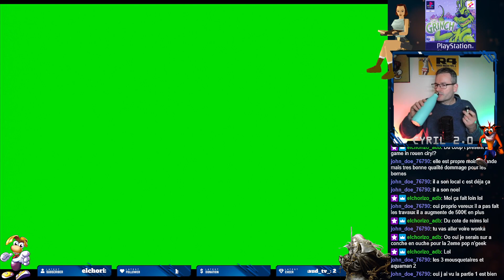direction Le Dépotoir - LE GRINCH [2000 - PS1 🇫🇷]_PARTIE 7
Direction Le Dépotoir dans Le Grinch, un jeu de Noël sur PS1, sorti en 2000 reprenant les éléments du film Le Grinch avec Jim Carrey. Malheureusement sans la voix culte d'Emmanuel Curtil, mais le jeu s'en sort plutôt bien, intégralement en français et avec une jouabilité accessible pour petits et grands. Je joue sur une vraie PS1 branchée sur TV cathodique dans les conditions d'époque, à l'ancienne, pour avoir la meilleure expérience possible et aussi la plus simple pour jouer. J'allume la console et je joue 😅 L'image captée est donc inférieure à une capture via un émulateur.

🚨 En Live le Lundi dès 21h00 sur Twitch cyril_2pointzero